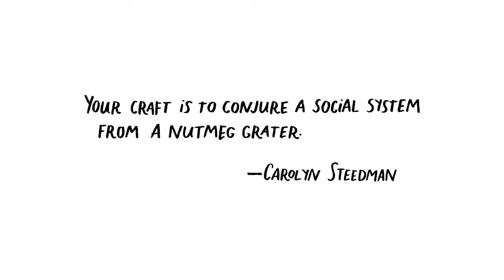Day 2 What are the letters of Paul Video 6